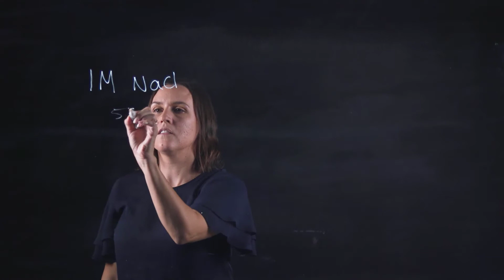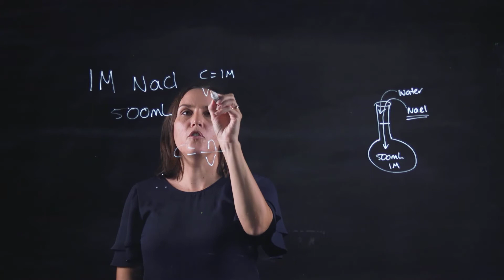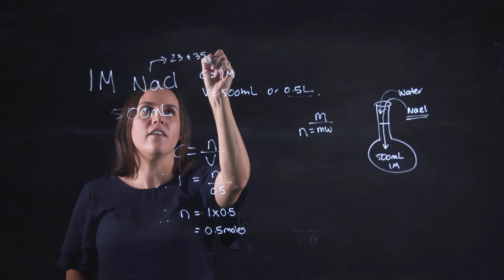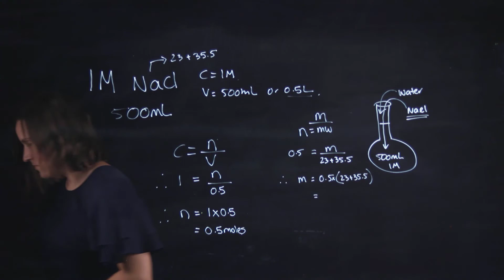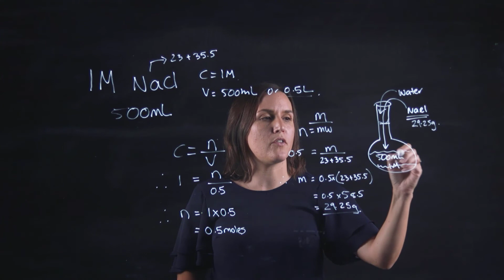Preparation of a standard solution from a solid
This lightbaord video shows you how to make a standard solution from a solid. Preparation of a 1M NaCl solution in a 500mL volumetric flask.